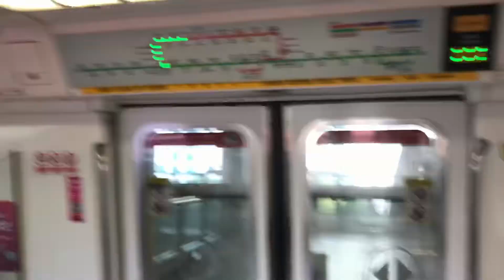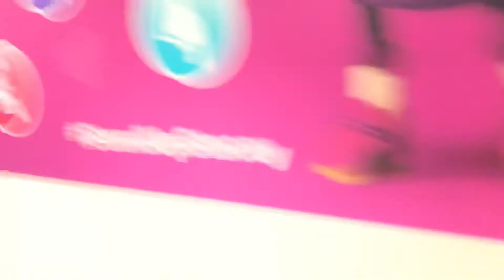A chance to take it - Set 073/074 on North South Line (Joyride)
SMB3526R Studios films a joyride of a Kawasaki Heavy Industries C151 (073/074) on North South Line.

At least SMRT gave me a chance to take 2 KHIs in the evening. This morning there were like 4 KHIs, and 2 of the KHIs were new to Canberra. Today, 2 of the BSD KHIs managed to run on NSL in the evening. 3 KHIs did withdraw to BSD this morning while 1 of them went back to UPD. This KHI also did layover at JE Platform A in last year November. Anyways, this KHI is one of the KHIs that is new to Canberra MRT.